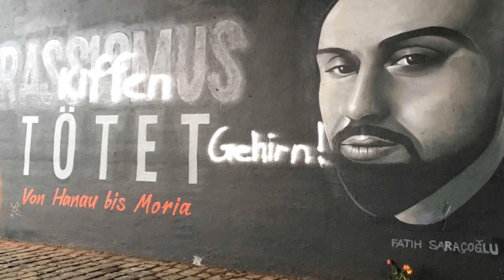✅ Ein Graffiti unter der Friedensbrücke in Frankfurt zur Erinnerung an die Opfer der Blutnacht von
✍ ✅  Ein Graffiti unter der Friedensbrücke in Frankfurt zur Erinnerung an die Opfer der Blutnacht von Hanau wurde von Unbekannten geschändet. Die Polizei ermittelt.